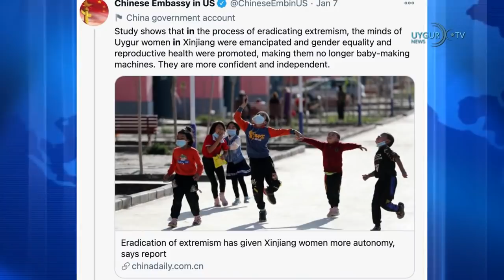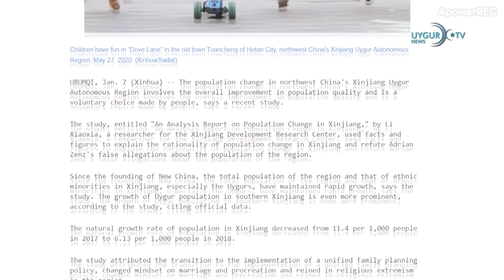09/01/2021 . ترامپنىڭيادروھۇجۇمى قوزغىشىغا قارشى كۆرۈشتى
خىتاينىڭ ئامېرىكادىكى ئەلچىخانىسىنىڭ ئۇيغۇرلارنىڭ تۇغۇلۇش نىسبىتى ھەققىدىكى ئۇچۇرى ئەيىبلەشكەئۇچرىدى
 ئەنگىلىيەنىڭ داڭلىق ماركىسى «Marks & Spencer» ئۇيغۇرمەجبۇرىي ئەمگىكىنى توختىتىش ھەرىكىتىگەئاۋازقوشتى
. تۈركىيەدىكى ئۇيغۇرتەشكىلات ۋەكىللىرى تۈركىيەپارلامېنت رەئىسى بىلەن كۆرۈشتى
برازىلىيە خىتاي سىنوۋاك ۋاكسىنىسىنىڭ 78 پىرسەن ئۈنۈملۈك ئىكەنلىكىنى ئېيتتى
. ترامپنىڭيادروھۇجۇمى قوزغىشىغا قارشى كۆرۈشتى